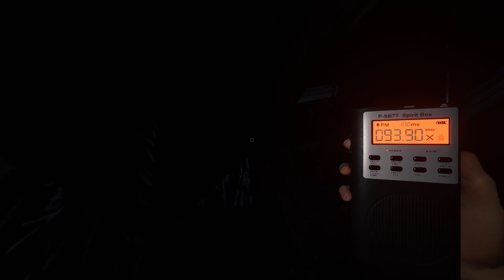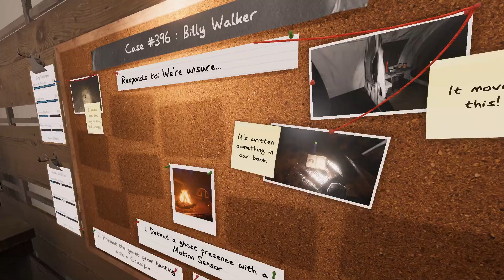I played Phasmophobia again after 6 months... (Not really)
this was very very weird to play again but it was still pretty fun nonetheless haha.